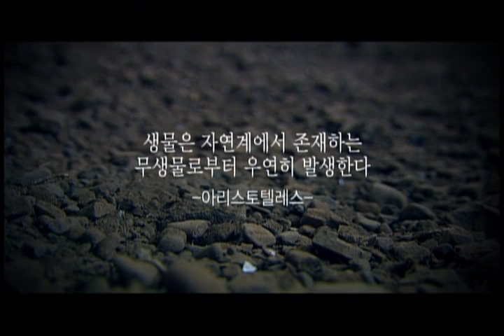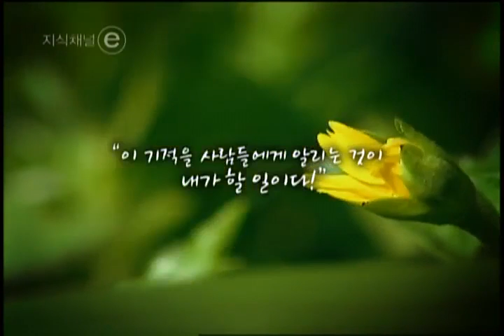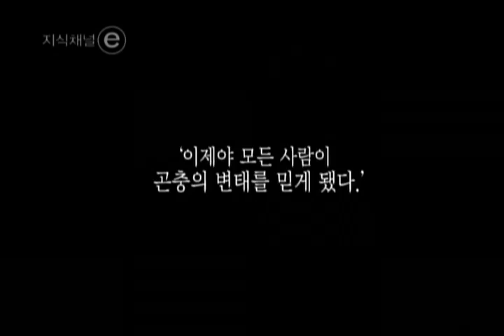EBS 클립뱅크(Clipbank) - 곤충의 변태(Metamorphosis of Insects)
곤충의 변태(Metamorphosis of Insects)

곤충의 변태 과정에 대해서 밝힌 최초의 여성 곤충학자, 마리아 지빌라 메리안(1647~1717)의 이야기를 통해 곤충의 변태 과정에 대해 알아본다.

The clip introduces metamorphosis of insects through a story of Maria Sibylla Merian (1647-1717), the first female entomologist who explained about insect metamorphosis.